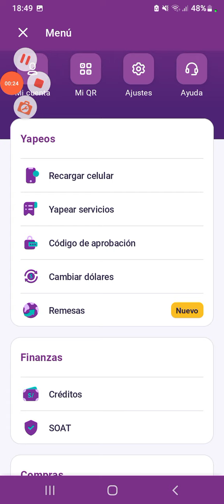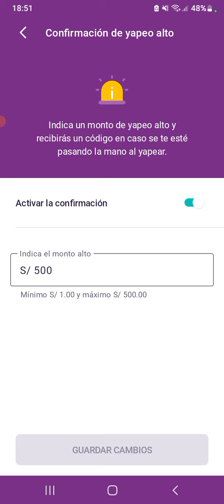🔴Yape Como configurar el Monto de yapeo alto de 900 soles marzo 2024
yape  cambia el yapeo alto a mas
yape problema de yapeo
como puedo cambiar el ajuste de yapeo